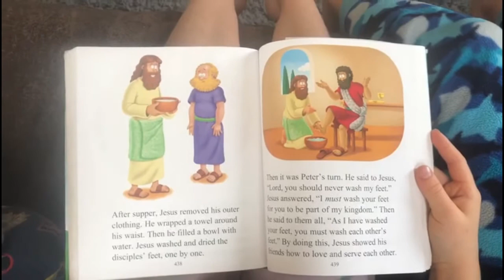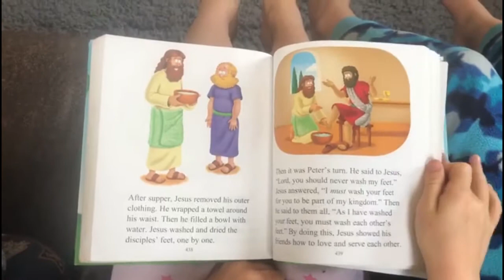Washing Feet and Don't Quit on God - Kids Ministry 16 August 2020